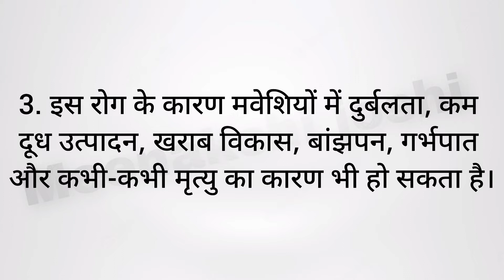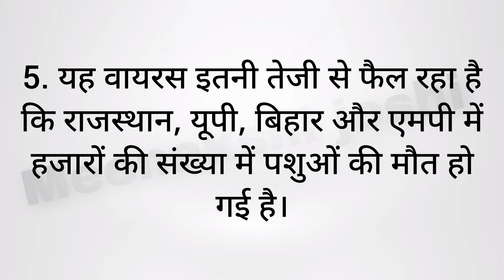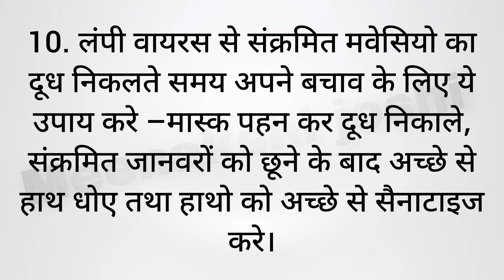लंपी वायरस क्या है?|| 10 lines on लंपी वायरस|| लंपी वायरस पर निबंध|| Lumpy Virus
लंपी वायरस क्या है? #10 lines on लंपी वायरस लंपी वायरस पर निबंध